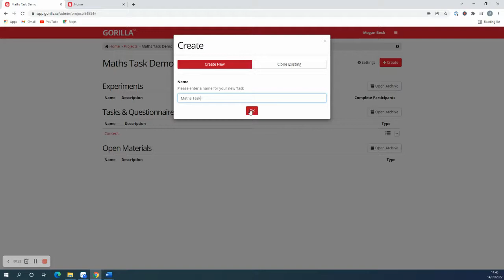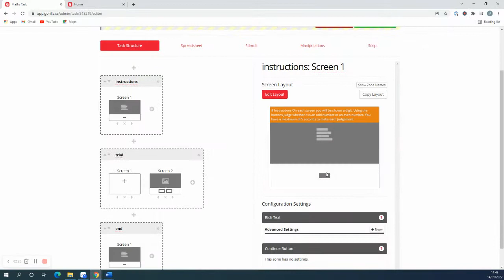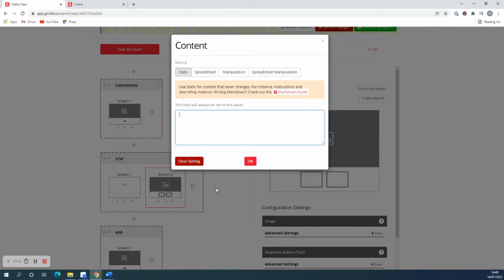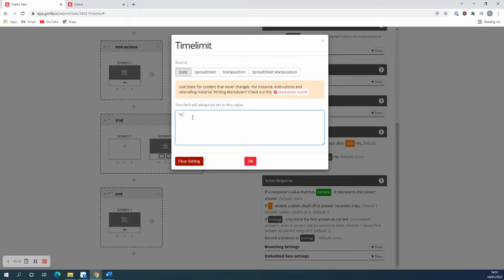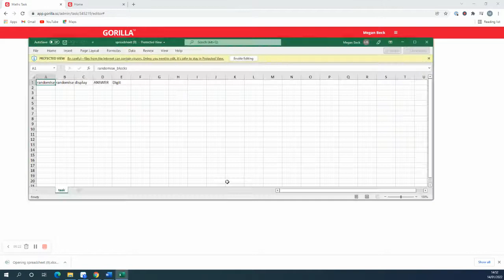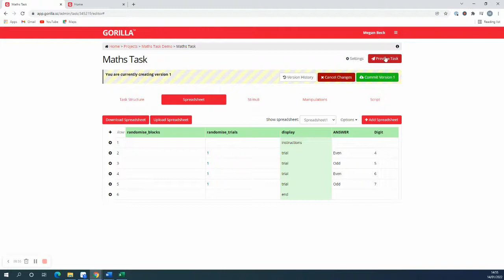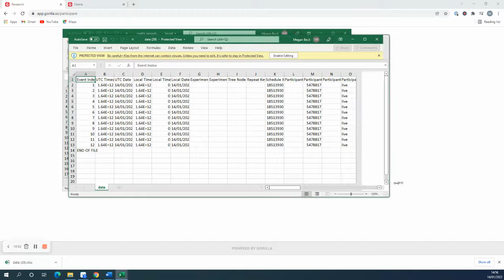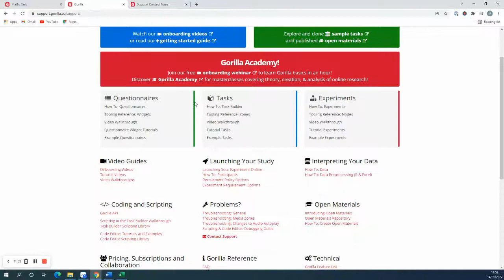Gorilla.sc - How to Create Tasks in Gorilla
This Gorilla Video walk-through demonstrates how to make a simple maths task in Gorilla. No Prior knowledge necessary!

Note: This video is an updated version of an older video that has now been archived

Task Creation - Task Structure:
00:00 - How to Create a New Blank Task
00:29 - Create your Task Structure - Adding Displays
00:54 - Create your Task Structure - Adding Screens using Templates
02:05 - Create Task Content – Instructions & Debrief (Static Content)
03:07 - Set up Fixation Zone
03:35 - Set up Response Button (Text) Zones
03:52 - How to change any Zone's Type
04:15 - How to change Zone source to Spreadsheet
04:45 – Configuration Settings for Active Response Zones
05:22 - How to add a new Zone: in this example we add a Time-limit to the screen
05:30 - How to change any Zones Size and Position
06:04 – How to upload Stimuli

 How to set up your Spreadsheet:
06:15 - How to set up and configure your Spreadsheet
06:40 - Spreadsheet Creation: Setting up your Display Column
07:20 - Spreadsheet Creation: Displaying your Stimuli
07:33 - Spreadsheet Creation: How to set up a correct Answer Column
08:15 - Spreadsheet Creation: Upload your Spreadsheet
08:24 - Checking your Spreadsheet
08:49 - Spreadsheet Creation: How to Randomise your trials

 Reviewing your Task set up and Data:
09:00 - Preview your Task
09:49 - Download your Task Preview Data
10:06 - Reviewing your Task Data - identify participant correct responses
10:47 - Commit your Task - Save your work!
11:06 - Further Support for Task Building